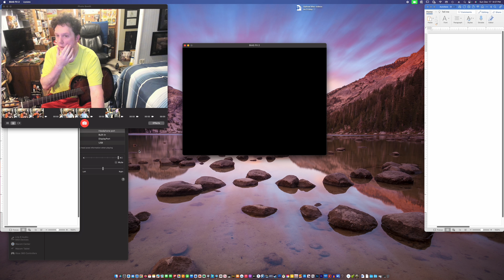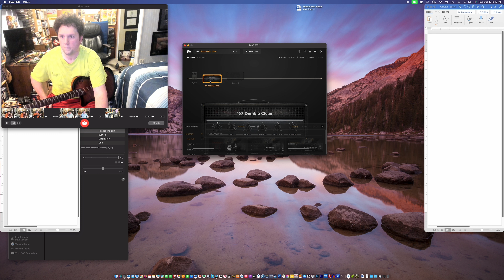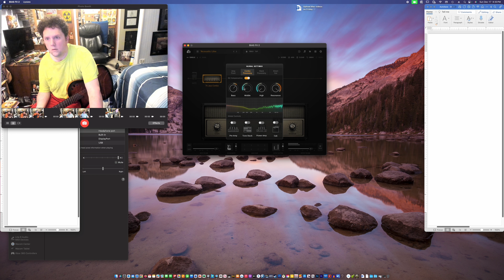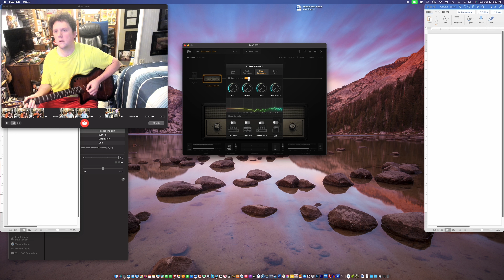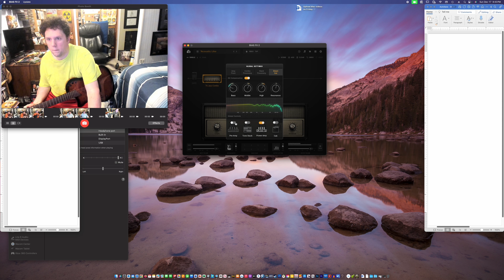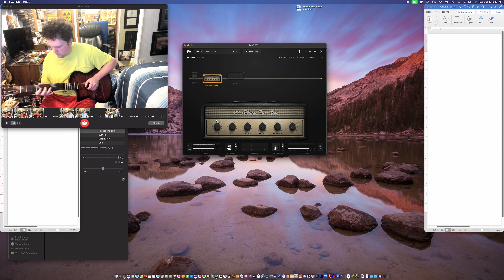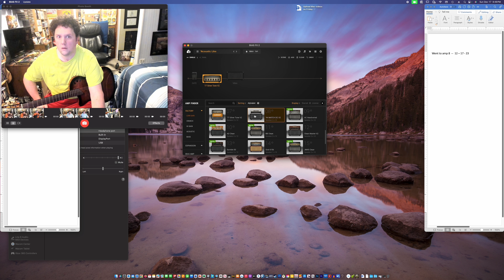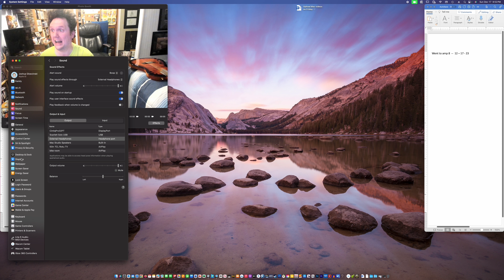BIAS FX 2 12 17 23 edited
More BIAS FX 2